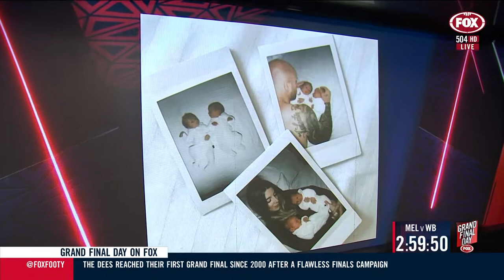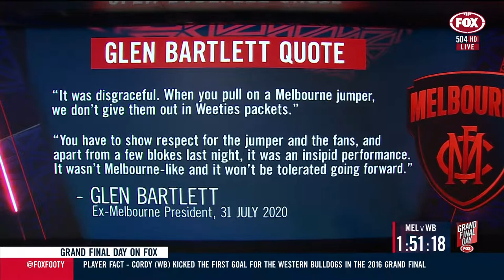2021 AFL Grand Final - Countdown (Fox) - Melbourne v Western Bulldogs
2021 AFL Grand Final - Countdown (Fox) - Melbourne Demons v Western Bulldogs